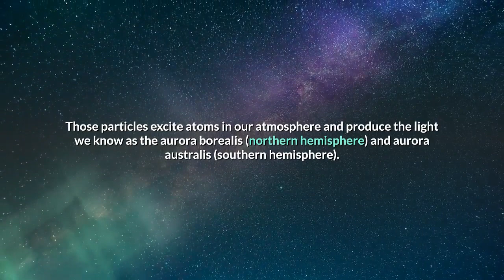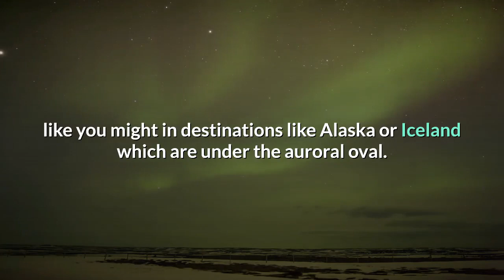The Northern Lights May Glow Across The U S Tonight & Tomorrow – Here’s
If you’re reading this, stop – head outside and look north. For viewers across the northern United States, the northern lights will likely be visible for the nights of December 9th and 10th. The Space Weather Prediction Center, part of NOAA and the National Weather Service, is predicting a geomagnetic storm that will pass over earth between December 9th and 11th; the night of greatest activity is expected to be on the 10th. The storm will potentially be powerful enough that viewers in northern states of the contiguous U. S. may be able to see the colorful glow of the aurora. This solar storm is caused by a coronal mass ejection – in layman’s terms, a massive eruption of particles from our sun. While the earth’s magnetic shield and field generally protect us from the worst of this solar radiation, some particles enter through the auroral ovals around the north and south poles. Those particles excite atoms in our atmosphere and produce the light we know as the aurora borealis (northern hemisphere) and aurora australis (southern hemisphere). Of course, like all storms, this one might not turn out like the space weathermen are predicting. But depending on where you live, here are tips to try and see the northern lights tonight and tomorrow. According to the Accuweather weather service, aurora hopefuls as far south as Oregon, the Dakotas, Wisconsin, and Michigan may be able to spot the aurora. Of course, earthly weather conditions can also affect your viewing, so be sure to check for cloud cover before heading out to chase the aurora. Curious about which states will be in the range of potentially seeing the aurora? If you live in Washington, northern Oregon, Idaho, Montana, North Dakota, South Dakota, Minnesota, northern Nebraska, northern Iowa, Wisconsin, Michigan, upstate New York, New Hampshire, Vermont, or Maine, you’re in luck. Depending on where you live in each state, the aurora may be visible from your latitude. Even though the aurora may be strong, trying to view it from as far south as the contiguous U. S. means you’ll need to escape the light pollution that’s so common in densely populated parts of the county. Plan to drive for 1-2 hours to a good spot with dark skies – and make sure you have a view of the northern horizon at whatever place you plan to view from. Viewing the aurora from such a low latitude means that you won’t see the aurora overhead like you might in destinations like Alaska or Iceland which are under the auroral oval. Instead, look as far toward the northern horizon as you can. If the conditions are right, you’ll see the northern lights low above the horizon, dancing high in the atmosphere. Remember that travel is still limited due to the ongoing pandemic, so plan ahead if you’re heading out on an aurora-chasing trip this week. Be sure to check on any overnight services you might need (such as gas or accommodation) to make sure you have a successful and safe trip.